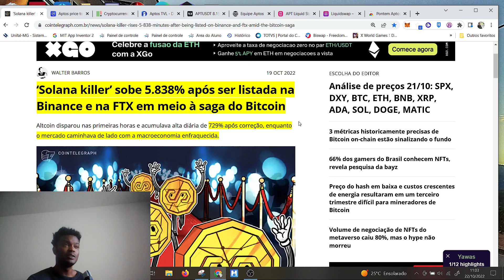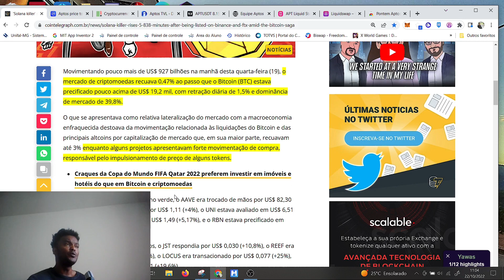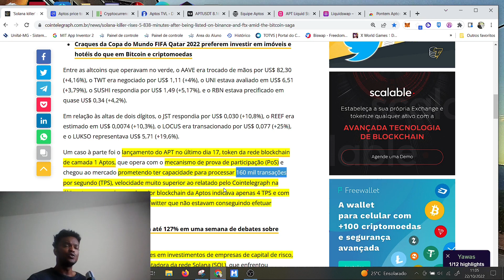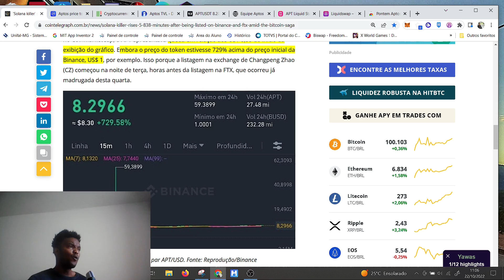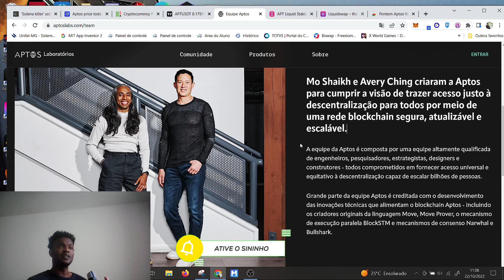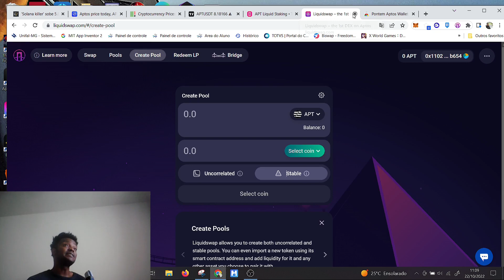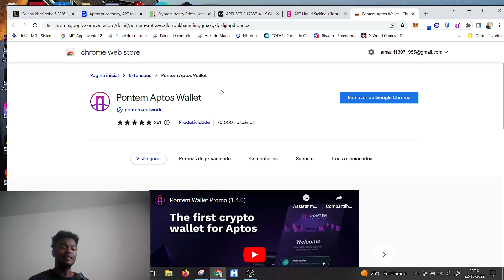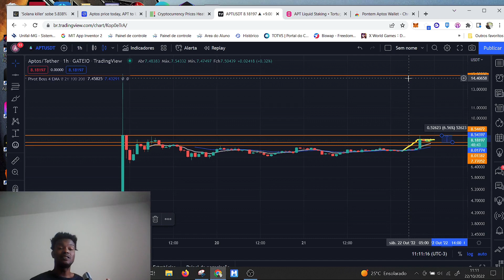APTOS A BLOCKCHAIN QUE VAI MATAR A SOLANA 160MIL TPS ENTENDA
UM NOVO LEGADO  se inicia no mundo de criptomoedas APTOS APT  surgem com a missão de matar a solana com uma taxa de transação de 160mil TPS , muito acima do que a solana relatou porem tem pontos muito importantes que você precisa saber antes de investir na APTOS protocol, e nesse vídeo eu vou te mostrar em detalhes de como pode investir com segurança nas criptomoedas e como utilizar os defi da APTOS protocol em detalhes.